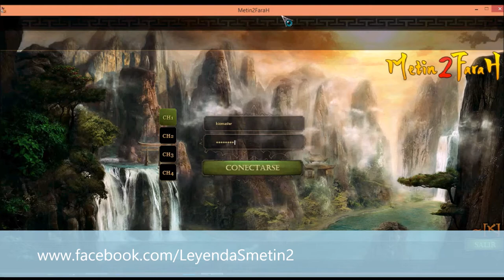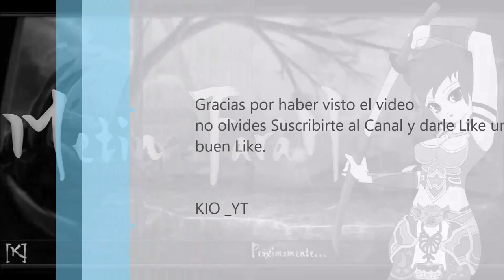Metin2FaraH || Servidor Metin2 2017 || Nuevo SV Privado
Presentacion del Nuevo server Metin2 FaraH